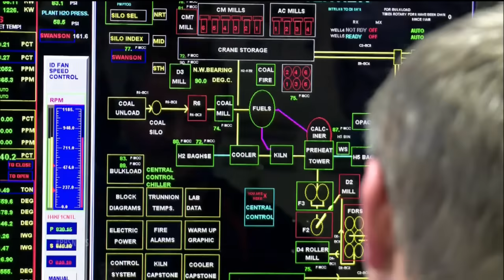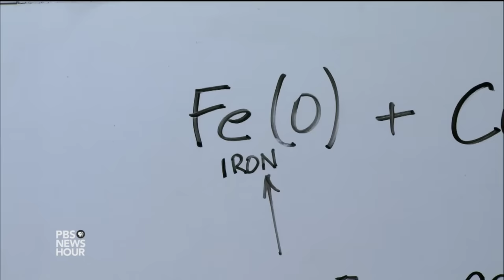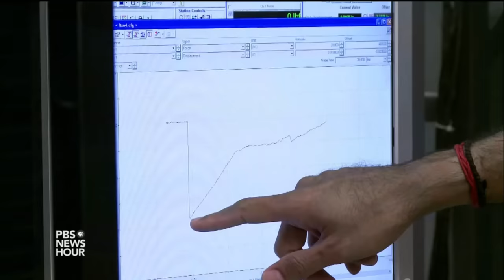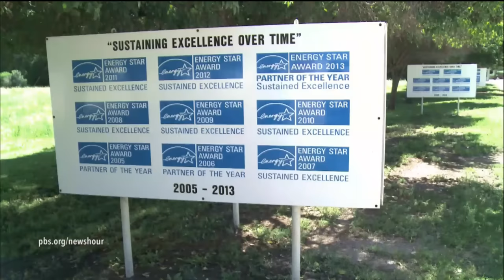This cement alternative absorbs CO2 like a sponge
Cement has been called the foundation of modern civilization, the stuff of highways, bridges, sidewalks and buildings of all sizes. But its production comes with a huge carbon footprint. Environmental chemist David Stone was seeking a way to keep iron from rusting when he stumbled upon a possible substitute that requires significantly less energy. Special correspondent Kathleen McCleery reports.